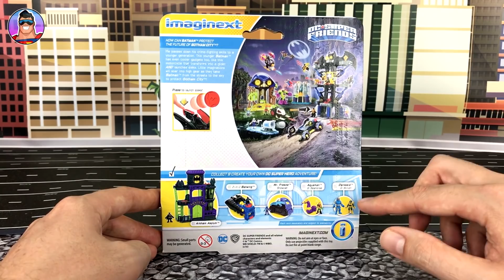Imaginext Batman Beyond time travels to stop Iron Man! Imaginext DC Super Friends New Toy 2018 !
Batman appears from the future to prevent Iron Man from creating an army of robots!  Can he stop him in time??!! 🤖🤖

New Video: Wednesday Afternoon EST
New Video: Sunday Morning EST

Check out my Imaginext Superheroes, Lego and PlaySkool Heroes toy themed playlists ➜

Title/s: 'Back In Summer', 'Doobly Doo', 'Funin and Sunin', 'Cold Funk', 'One-Eyed Maestro', 'Vicious', 'Fretless'.

Title/s: 'Someways', 'Summertime (REDUX)', 'On and On', 'Sunny Holidays', Cartoon', 'Morning Sun'